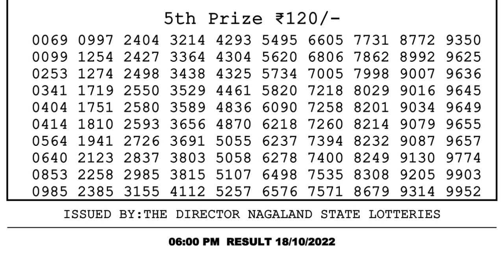🔴 Lottery Sambad Live 06:00pm 18/10/2022 Day Nagaland State Dear Lottery Result Pdf Download